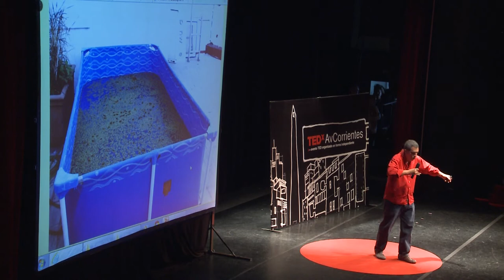Como me enamore de una lenteja: Eduardo Mercovich at TEDxAvCorrientes 2012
Eduardo Mercovich muestra cómo una lenteja puede ayudarnos a restituir el medioambiente. Eduardo, de joven, se dedicó a la música, estudiar Biología, arte marcial y filosofías orientales, hacer travesías. Desde mediados de los 90, experiencia del usuario y marido dedicado. Luego -el mas difícil- padre dedicado. Últimamente y cada vez mas, diseño e impacto social y sostenibilidad. Siempre lo acompañó una sensación de maravilla muy profunda relacionada con la red de la vida... y de preocupación respecto de la relación que los humanos tenemos con ella. Ahora cree que es imprescindible replantear nuestra relación con la naturaleza si queremos estar vivos en unos pocos años. Y que además, ese camino puede llevarnos a una vida mucho más bella y con más sentido.